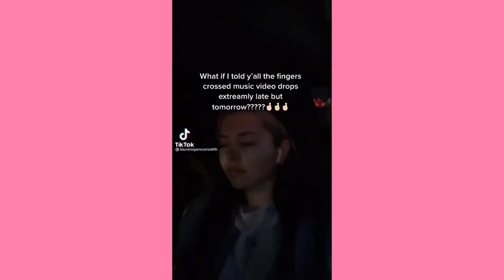So I, I want all the tears back that i cried… ~ Cute Tiktok Compilation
💕cute tiktok 💕